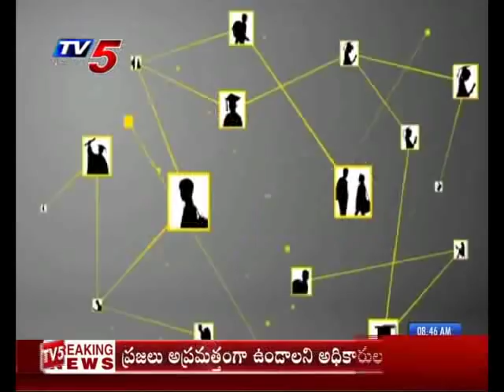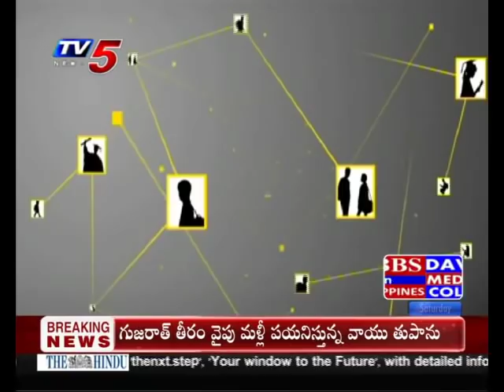TV5 Student Connect @ Visakhapatnam | 15th Jun 2019 | EP 3